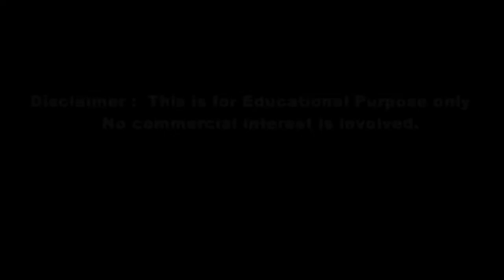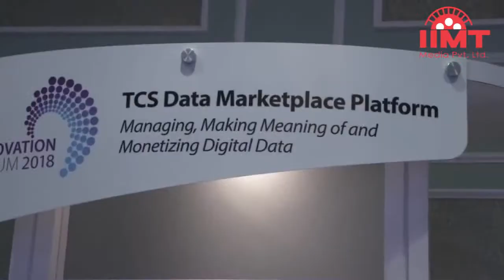News Live 06-Sep-2018 || IIMT Media || नेहरा को मिली बड़ी जिम्मेदारी, बने आरसीबी के नए कोच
भारत बंद आज, बिहार और मध्य प्रदेश में बंद का सबसे ज्यादा असर
केंद्र सरकार द्वारा SC/ST एक्ट में संशोधन कर उसे मूल स्वरूप में बहाल करने के विरोध में सवर्ण समुदाय के लोगों ने आज भारत बंद  का आह्वान किया. मध्य प्रदेश प्रशासन इस बार भारत बंद को देखते हुए पूरी तरह सतर्क है. भारत बंद को देखते हुए मध्य प्रदेश के तीन जिलों मुरैना, भिंड एवं शिवपुरी में एहतियात के तौर पर धारा 144 लगा दी गई है. धारा 144 भारत बंद के अगले दिन यानी 7 सितंबर तक प्रभावी रहेगी.
एथियाड मेडल विजेता ने केजरीवाल को खरी-खरी कहा
दिल्ली के मुख्यमंत्री अरविंद केजरीवाल ने एक दिन पहले एशियन गेम्स के मेडल विजेता खिलाड़ियों को सम्मानित किया लेकिन इसी दौरान वो एक एथलीट के निशाने पर आ गए। एशियन गेम्स में कुश्ती में कांस्य पदक जीतने वाली महिला पहलवान दिव्या काकरन ने केजरीवाल सरकार को आड़े हाथों लेते हुए कहा कि उन्होंने तब उनकी कोई मदद नहीं की, जब इसकी सबसे ज्यादा जरूरत थी। दिव्या ने फोन किया, चिट्ठी लिखी लेकिन सरकार तब सो रही थी लेकिन जैसे ही मेडल लेकर दिव्या दिल्ली पहुंची सरकार गले लगाने पहुंच गई।

12 वें दिन के अनशन पर हार्दिक पटेल, भाजपा सांसद ने दिया समर्थन
गुजरात में पाटीदार समाज के युवा नेता हार्दिक पटेल का अनशन आज 12वें दिन भी जारी है। इस बीच बीजेपी सांसद और पूर्व केंद्रीय मंत्री शत्रुघ्न सिन्हा और बीजेपी छोड़ चुके यशवंत सिन्हा ने उनसे मुलाकात की और उनके आंदोलन को अपना समर्थन दिया। बता दें कि 12 दिनों में हार्दिक पटेल का वजन करीब 20 किलो गिर गया है। उनका स्वास्थ्य गिरता जा रहा है। बावजूद इसके उन्होंने डॉक्टरों से इलाज कराने और सैंपल देने से इनकार कर दिया है।

भारत से टेंशन खत्म करने के लिए पाकिस्तान ने अमेरिका से लगाई गुहार
अमेरिका के विदेश मंत्री माइक पॉम्पियो के सामने पाकिस्तान  ने भारत से जारी तनाव को कम करने की गुजारिश की। अमेरिकी विदेश मंत्री बुधवार को पाक दौरे पर थे। पाकिस्तान के विदेश मंत्री ने कहा कि पश्चिमी सीमा से सटे अफगानिस्तान में शांति और स्थिरता के लिए जरूरी है कि पूर्वी सीमा क्षेत्र पर तनाव न रहे। हालांकि, खुले तौर पर भारत के नाम का इस्तेमाल करने की जगह पर पाक की तरफ से पूर्वी सीमा का प्रयोग किया गया।

   भारत अमेरिका के बीच 2+2 डायलॉग आज
भारत और अमेरिका के बीच दिल्ली में 2+2 बातचीत शुरू हो चुकी है. भारत की ओर से रक्षा मंत्री निर्मला सीतारमण और विदेश मंत्री सुषमा स्वराज हिस्सा ले रही हैं, जबकि अमेरिका की ओर से रक्षा मंत्री जेम्स मेटिस और विदेश मंत्री माइक पोम्पियो शामिल हो रहे हैं. पिछले कुछ सालों के दौरान भारत और अमेरिका के बीच गहराते संबंधों को यह बातचीत एक और अहम मोड़ दे सकती है.
एक दिन की राहत के बाद पेट्रोल और डीजल के दाम फिर नए रिकोर्ड पर
पेट्रोल और डीजल के दाम रिकॉर्ड स्तर पर हैं। इसके अलावा मुंबई जहां पेट्रोल और डीजल की कीमतें अन्य मेट्रो सिटीज के मुकाबले सबसे अधिक थीं, वहां प्रति लीटर पेट्रोल का दाम 86.91 रु और प्रति लीटर डीजल का दाम 75.96 रु हो गया है। देशभर में पेट्रोल और डीजल के दाम रिकॉर्ड स्तर तक पहुंच गए हैं। पेट्रोल और डीजल के लागातार बढ़ते दामों के लिए गिरता रुपया और कच्चे तेल की बढ़ती कीमतें जिम्मेदार हैं, डॉलर के मुकाबले रुपए में लगातार गिरावट जारी है।

महंगे किराए के मामले में दूसरे नंबर पर दिल्ली मैट्रों
दिल्ली की लाइफलाइन कही जाने वाली मेट्रो रेल को लेकर ऐसी खबर सामने आई  जिसे जानकार दिल्ली वालों को बिल्कुल खुशी नहीं होगी. सेंटर फॉर साइंस ऐंड इन्वाइरनमेंट के मुताबिक दिल्ली मेट्रो दुनिया की दूसरी सबसे ज्यादा महंगी मेट्रो सेवा है. केजरीवाल ने रिपोर्ट ट्वीट करते हुए लिखा, मुख्यमंत्री होने के नाते मुझे बहुत दुख हो रहा है कि परिवहन के इतने महत्वपूर्ण साधन को आम लोगों की पहुंच से दूर कर दिया गया है. जिन्होंने ने महंगे किराए के कारण मेट्रो से सफर करना छोड़ दिया,  वे अब सड़क परिवहन का इस्तेमाल कर दिल्ली के प्रदूषण में इजाफा कर रहे हैं.
8 लाख करोड़ के मार्केट कैप वाली देश की दूसरी कंपनी बनी TCS
टाटा कंसल्टेंसी सर्विसेज (टीसीएस) मंगलवार को 8 लाख करोड़ से अधिक के मार्केट कैप वाली देश की दूसरी कंपनी बन गई। रिलायंस इंडस्ट्रीज ने पिछले महीने यह मुकाम हासिल किया था। टीसीएस का शेयर मंगलवार को 2 पर्सेंट की तेजी के साथ 2,093.20 रुपये पर पहुंच गया। इससे पहले इंट्राडे में शेयर 2,100 रुपये के लाइफ टाइम हाई लेवल पर पहुंचा था।
नेहरा को मिली बड़ी जिम्मेदारी आरसीबी के बने नए कोच
पूर्व भारतीय तेज गेंदबाज आशीष नेहरा इंडियन प्रीमियर लीग (आईपीएल) के आगामी सत्र के लिए बुधवार को रॉयल चैलेंजर्स बेंगलोर (आसीबी) की कोचिंग टीम से जुड़ गए। नेहरा इस समय टीम के गेंदबाजी कोच हैं और अब वह नवनियुक्त कोच और सलाहकार गैरी कर्स्टन के साथ कोचिंग नेतृत्व टीम का हिस्सा होंगे। क्रिकेट के तीनों प्रारूपों में खेलने वाले नेहरा दो बार क्रिकेट विश्व कप, दो बार एशिया कप और तीन बार  आईसीसी चैंम्पियंस ट्रॉफी टूनार्मेंट में भारतीय टीम का हिस्सा रह चुके हैं।

राजकुमार राव की 'स्त्री' ने देओल परिवार की 'यमला पगला' को दी मात
राजकुमार राव और श्रद्धा कपूर की 'स्त्री' फिल्म बजट निकालने के बाद कमाई की ओर बढ़ गई है। इस फिल्म का बजट 30 करोड़ था जो कि इस फिल्म ने महज 3 दिन में ही निकाल लिया और अब राजकुमार राव की 'स्त्री' बॉक्स ऑफिस पर कमाई कर रही है। वहीं धर्मेंद्र की फिल्म 'यमला पगला दीवाना की बात करें तो  यह फिल्म बजट निकालना तो दूर अच्छा कलेक्शन भी नहीं जुटा पाई । इन दोनों फिल्मों के छठे दिन का कलेक्शन आ गया, जिसमें 'स्त्री' 'यमला पगला दीवाना  को मात दे रही हैं।